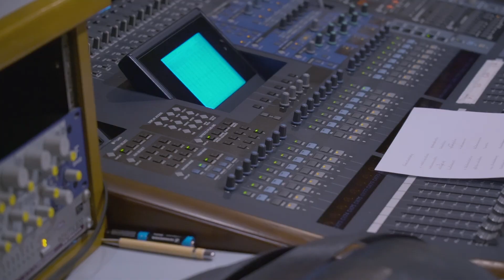เบื้องหลังการอัดเพลงใหม่ | "เป็นหยังยังฮักอยู่" จาก "มีนตรา อินทิรา"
พาชมเบื้องหลังการอัดเพลงใหม่ล่าสุด

📌 ได้ฟังพร้อมกันแน่นอน!!
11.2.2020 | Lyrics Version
🎬 GRAMMY GOLD OFFICIAL

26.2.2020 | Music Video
🎬 มีนตรา อินทิรา OFFICIAL